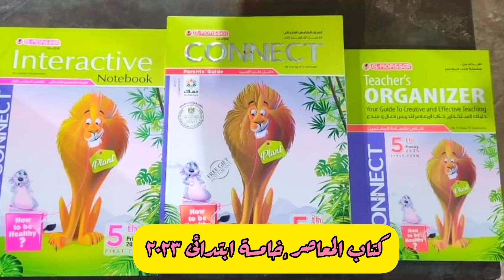وأخيرا نزل كتاب المعاصر للصف الخامس الإبتدائى ٢٠٢٣ Connect 5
انجليزى خامسة ابتدائى المنهج الجديد ٢٠٢٣ الوحدة الأولى Connect 5 السلسلة الغذائية
أقوى كورس انجليزي تأسيس لكل المراحل والصفوف الدراسية , انجليزى خامسة ابتدائى 2023
أقوى كورس انجليزي تأسيس لكل المراحل والمستويات English courseخامسة ابتدائى الجديد 2023
أقوى كورس انجليزي لرابعة وخامسة ابتدائى المنهج الجديد ٢٠٢٣،اعرف مستوى ابنك،استعد مع ابنك لمنهج الصف الخامس الإبتدائى المنهج الجديد ٢٠٢٣
لو ابنك داخل رابعة ابتدائى ،يبقى الفيديو دا ليكى ،أهم مراجعة قبل رابعة وخامسة  ابتدائى انجليزى المنهج الجديد ٢٠٢٣#connect_4راجع الألوان من هنا 👇
تعلم اللغة الإنجليزية،أسهل طريقة لتعلم اللغه الانجليزيه في البيت
رابط صفحة القناة  ع الإنستجرام
السلام عليكم ورحمة الله وبركاته نشكركم جدا على تفاعلكم معنا ونعدكم دائما بالمزيد لمساعدتكم فى تطوير مستواكم فى تعلم اللغة الإنجليزية أونلاين.
معكم مس( إيمان على )معلم أول لغة إنجليزية وشغفى هو تدريس اللغة بشكل مبسط جدا للأطفال والكبار أى للمرحلة الإبتدائية والإعدادية وبمختلف الأعمار حيث يوجد فى قناتنا  Judy's English World الكثير والكثير من الدروس التعليمية المفيدة منها ما هو مناهج تعليمية وما هو تأسيس وما هو متقدم .
أصبح التعليم أونلاين ضرورة ملحة هذه الأيام حيث أصبح خروج الطالب ومداومته فى المدرسة أمر صعب فى ظل العدوى المحتملة لذلك أنشئت قناتى لمساعدة أحبابى الطلبة والطالبات وكل أم وولى أمر يريد المذاكرة مع إبنه أو بنته .فيسرنا أن تنضموا إلينا من هنا👇👇👇👇👇👇👇👇👇👇
فى قناتنا فئات كثيرة منها :